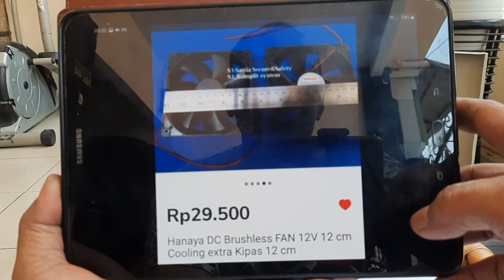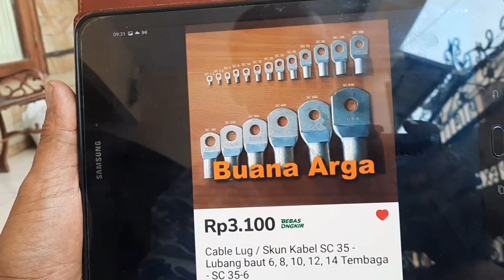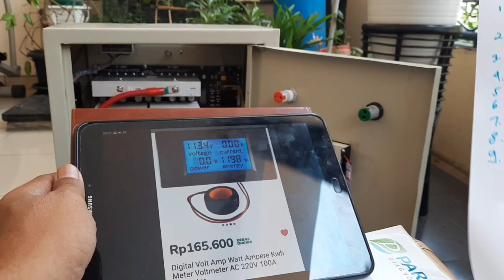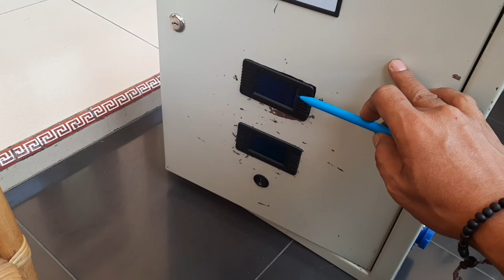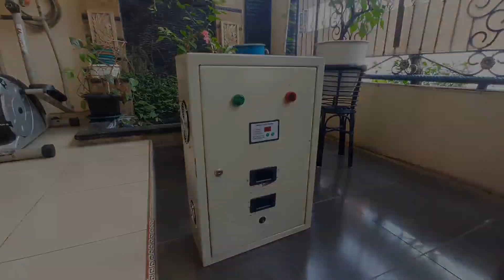Berapa biaya membuat inverter trafo LF 5 kw PLTS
di vidio ini shering atau berbagi  perkiaraan biaya membuat inverter trafo LF 5 kw PLTS

Smoga bermanfaat.

🎵 Track Info:
Title: How it Began by Silent Partner
Genre and Mood: Pop + Bright